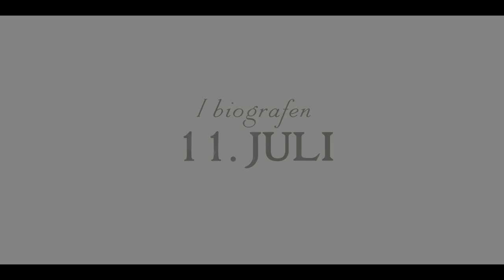Midsommar - Romatic Getaway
Romantic getaway gone wrong!

Se MIDSOMMAR i biografen fra 11. juli.

 Det, der begynder som en afslappende sommerferie i det soloplyste Sverige tager hurtigt en mørk drejning, da landsbyboerne inviterer deres gæster til at deltage i festlighederne, som tager det svenske paradis i en mere og mere foruroligende retning. Fra den visionære instruktør Ari Aster (Hereditary, 2018) kommer et stærkt foruroligende eventyr, hvor mørkets rædsler udfoldes i klart dagslys.